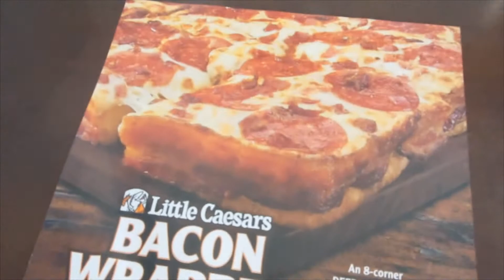Episode 38: Nap Time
Today I chillaxed with my cat and watched some HORRIBLE television.

Follow me in all my other social endeavors.